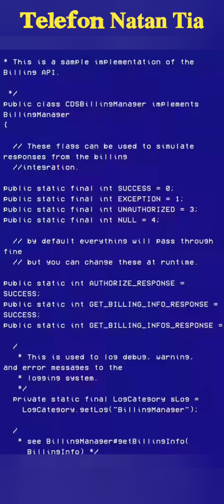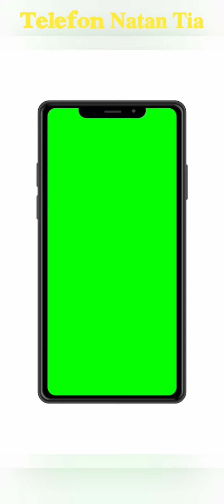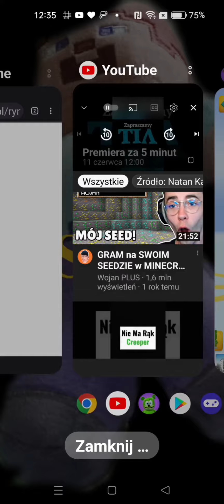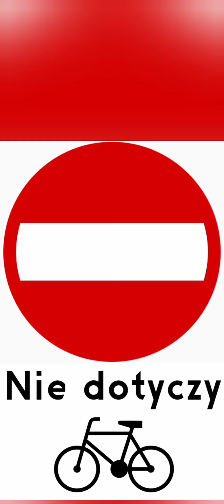Telefon Gummy Bear 2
0:00 Wstęp
0:25 Proszę czekać
3:24 YouTube
3:29 Telefon Natan TIA
7:52 Proszę czekać Do Wyłącznia Telefonu
14:40 Wyłączenie Telefonu
14:44 Koniec